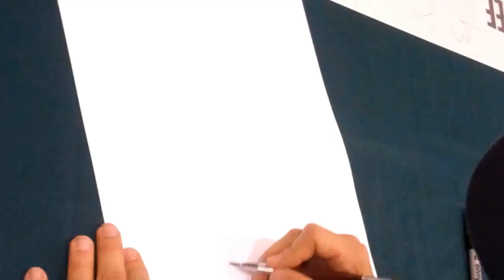Jim Lee - Voodoo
Jim Lee sketching Voodoo at Big Wow! Comicfest, San Jose, CA on May 20, 2012.